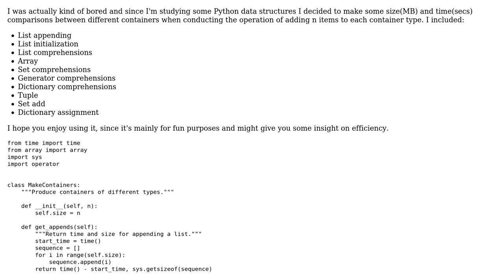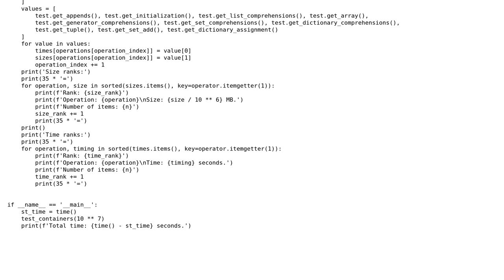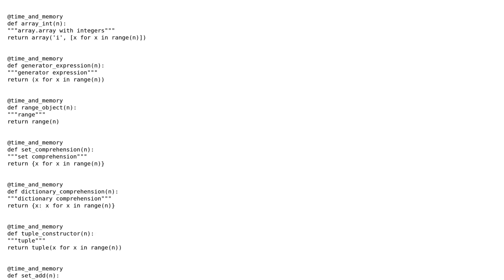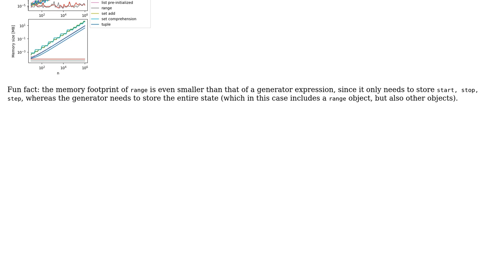Code Review: Measure time and space requirements of different Python containers